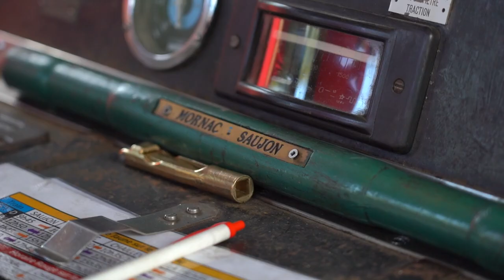Le train des Mouettes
Train des mouettes, Saujon, Charente Maritime,  Eldapi Vacances